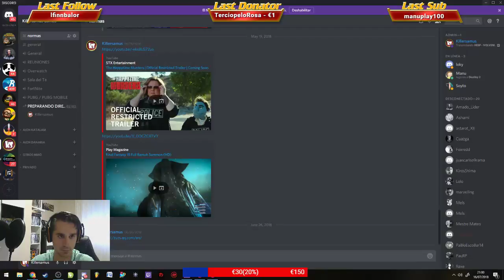PUBG MOBILE - VOLVEMOS DANDO CAÑA ! || KILLERSAMUSTV